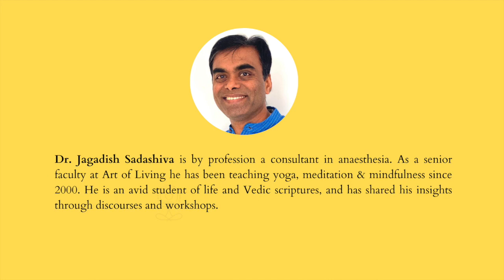Viveka Chudamani - Session 3 - Sincerity & Self Efforts